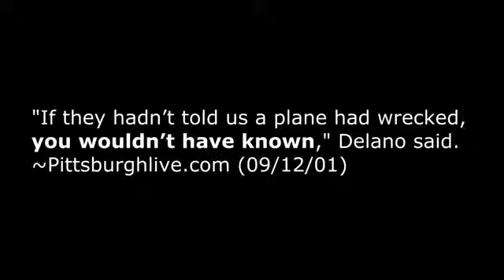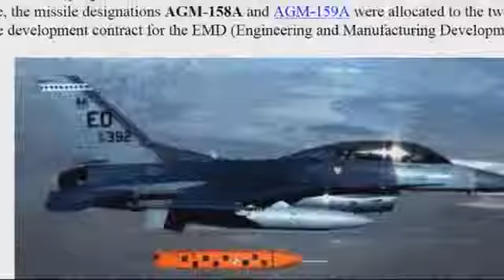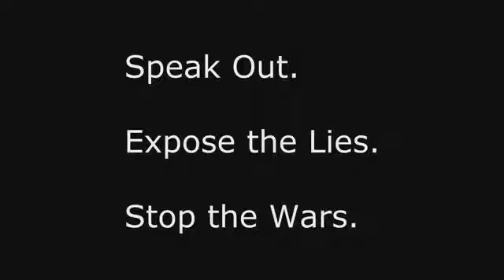How the Shanksville crater was made